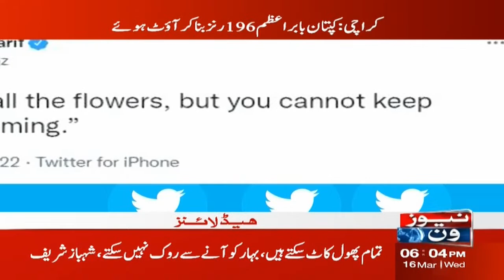Aik Gaind Say Teen Viktain Giraonga | PM Imran Khan | NewsOne 6 PM Headlines | 16-March-2022